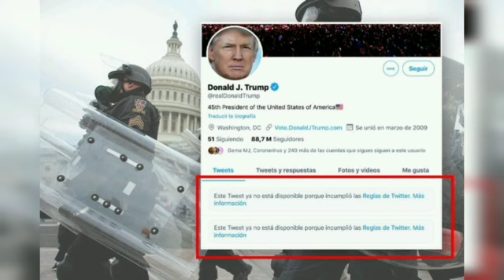Autoridades estadounidenses tras la pista de los organizadores del asalto al Capitolio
Tras el violento ataque al Capitolio en Estados Unidos ya se registraron los primeros arrestos y el FBI utiliza un software de reconocimiento facial para agilizar la busqueda.